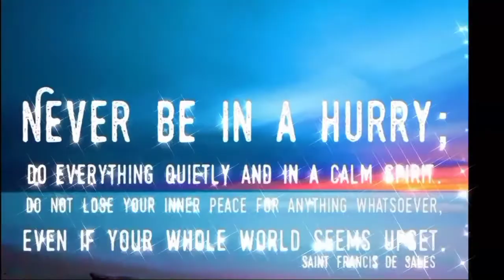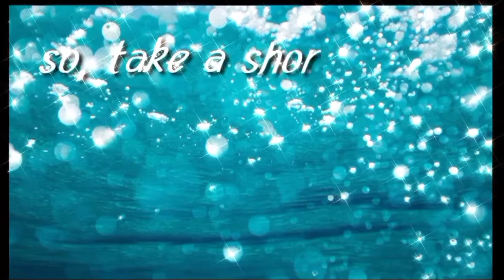It's time to take a short break and relax/ relax your mind/ very short break to relax yourself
Hello friends,

SMR Vlogs

relaxing video
a short break video to relax yourself
only 1 min. Break
stay positive
stay healthy
break is also imp in this hectic life schedule
keep watching

I hope ye video aapsabko Pasand aaya hoga